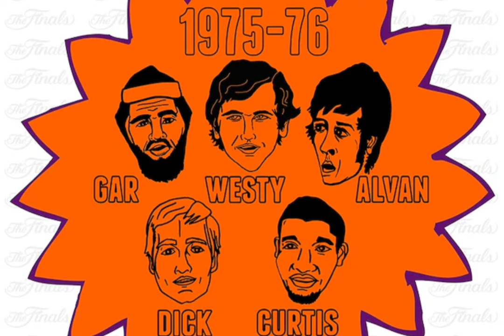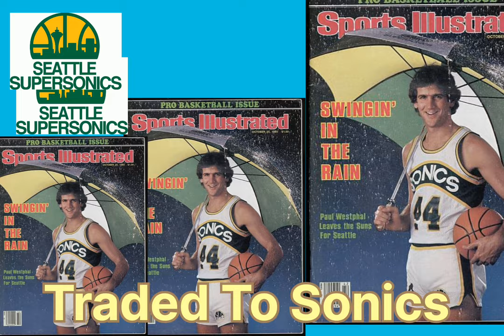🏀 The Top 25 NBA Players of the 70s (#8): Paul Westphal | Groovy 70s Basketball Chronicles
🏀🌈Groovy Ballers takes you back to the 70s NBA, uncovering untold stories of Legendary NBA Basketball Players.Explore the Era of Afros, Funky Outfits, and High-Flying Dunks.Relive the Magic of Basketball's "Groovy Era!"

NEW WEEKLY VIDEOS 🎥

In this video, we tell the story of one of the most-decorated NBA players of all time - Paul Westphal "Westy" paulwestphal phoenixsuns bostonceltics. Westy was a fierce competitor and five-time All-Star who up until that time, helped lead the Phoenix Suns to their only NBA finals appearance in 1976.We recount his storied career with clips from his time as a player on the Phoenix Suns and Boston Celtics, and discuss his legacy as one of the greatest players and coaches in NBA history.

BUY E-BOOK 📕
"70s Slam Dunk"

00:00 EARLY YEARS
00:18 USC TROJANS
00:44 DRAFTED
01:22 TRADED TO PHOENIX SUNS
02:02 GREATEST GAME OF ALL TIME
03:49 TRADED TO SEATTLE SUPERSONICS
04:02 TRADED TO NY KNICKS
04:26 COACH WESTPHAL
04:52 ACCOLADES